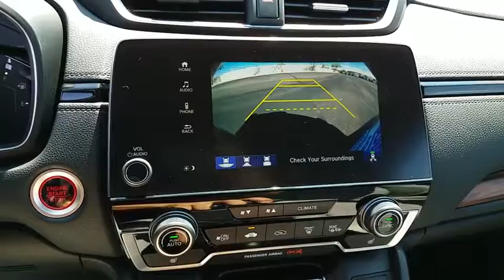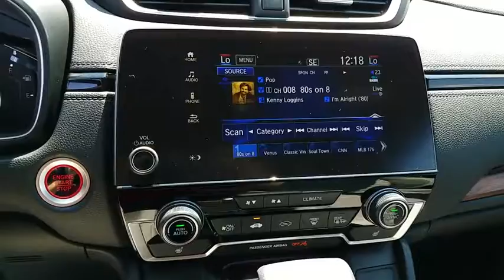2017 HONDA CR-V Henderson, Las Vegas, Laughlin, St George, Flagstaff, AZ H172964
2017 HONDA CR-V EX - Stock#: H172964 - VIN#: 7FARW1H52HE032896

Fuel Consumption: City: 28 mpg,Fuel Consumption: Highway: 34 mpg,Remote engine start,Remote power door locks,Power windows,Cruise controls on steering wheel,Adaptive cruise control,4-wheel ABS Brakes,Front Ventilated disc brakes,1st and 2nd row curtain head airbags,Passenger Airbag,Side airbag,Express open/close glass sunroof,Rear spoiler: Lip,Bluetooth HandsFreeLink wireless phone connectivity,Audio system security,HondaLink,MP3 player,SiriusXM AM/FM/Satellite Radio,Radio Data System,SiriusXM Satellite Radio(TM),Speed Sensitive Audio Volume Control,Total Number of Speakers: 6,Intercooled Turbo,Braking Assist,ABS and Driveline Traction Control,Stability control,Privacy glass: Deep,Silver aluminum rims,Wheel Diameter: 18,Wheel Width: 7,Front fog/driving lights,Urethane steering wheel trim,Urethane shift knob trim,Simulated wood dash trim,Simulated wood door trim,Metal-look center console trim,Video Monitor Location: Front,Trip computer,External temperature display,Tachometer,Manufacturer's 0-60mph acceleration time (seconds): 7.8 s,Power remote driver mirror adjustment,Heated driver mirror,Heated passenger mirror,Power remote passenger mirror adjustment,Turn signal in mirrors,Dual illuminated vanity mirrors,Compass,Daytime running lights,Driver and passenger heated-cushion, driver and passenger heated-seatback,Audio controls on steering wheel,Front reading lights,Anti-theft alarm system,Cloth seat upholstery,Bucket front seats,Split rear bench,Fold forward seatback rear seats,Rear seats center armrest,Tilt and telescopic steering wheel,Speed-proportional electric power steering,Suspension class: Regular,Interior air filtration,Automatic front air conditioning,Dual front air conditioning zones,Tire Pressure Monitoring System,Cargo area light,Max cargo capacity: 76 cu.ft.,Vehicle Emissions: LEV3-ULEV125,Fuel Type: Regular unleaded,Fuel Capacity: 14.0 gal.,Instrumentation: Low fuel level,Clock: In-dash,Headlights off auto delay,Coil front spring,Regular front stabilizer